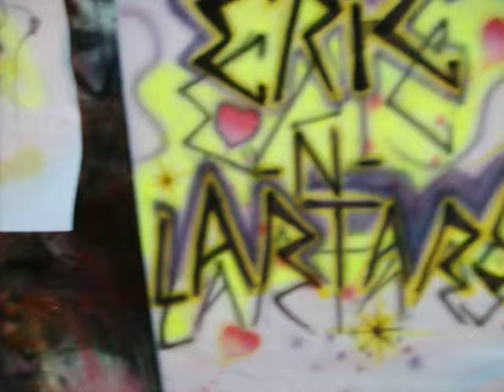Airbrush my first t-shirt